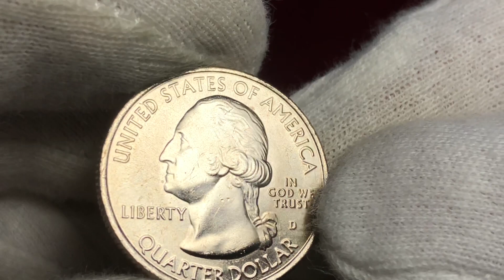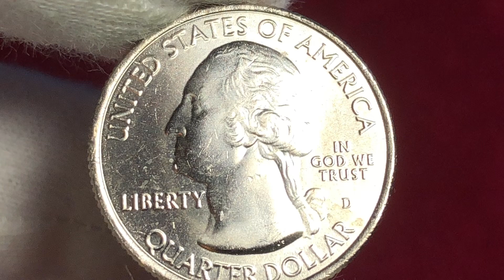Quarter dollar 2010 Hot Springs National Park (Arkansas)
America the Beautiful Quarter dollar 2010 Hot Springs National Park (Arkansas) quarters to look for